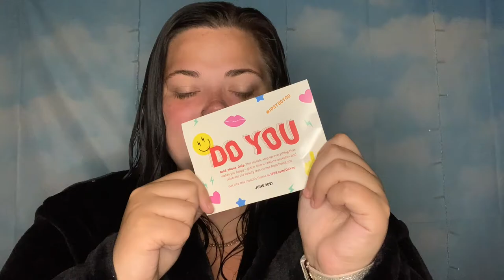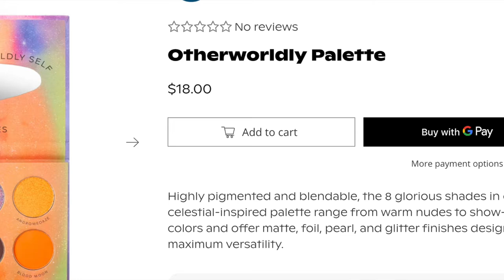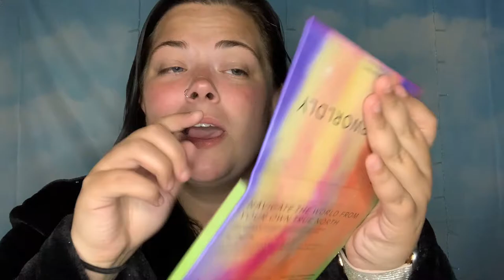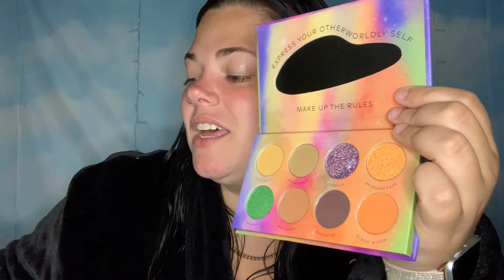do you |Ipsy 2021 June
Hello Friends-
Do you want to get Ipsy?

Other Social Media Accounts:
PS4: @sky_larjohnson

Push past the Skies ☁️
xoxo-
Sky